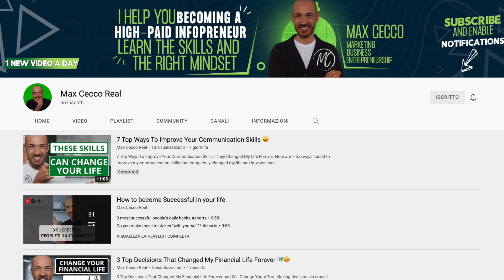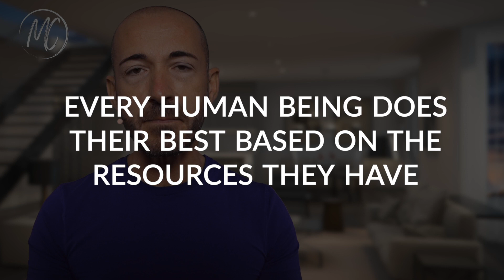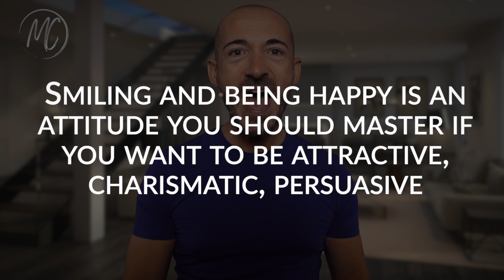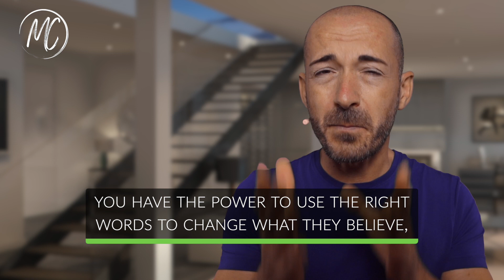5 Simple Ways To Improve Your Communication Skills 🤩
🔥 FREE HIGH-VALUE SEMINAR 🔥

20 Minutes to Digital Prosperity:
The Online Business Breakthrough !

5 Simple Ways To Improve Your Communication Skills.

Learning how to communicate properly is the key to impact even millions of people. If you want to spread your message, you absolutely have to improve your communication skills.

In this video I want to help you improve your communication skills by sharing 5 different attitudes you should adopt to capture other people’s attention, let them trust in you and establish a good rapport from the beginning of the conversation.

Words are magic: you can create an empire by ethically persuading others to follow you, or you can destroy your happiness and success. It’s always your choice.

Let’s dive deep into this fascinating topic.

0:00 - Introduction
1:35 - Communication attitude #1
2:48 - Communication attitude #2
4:22 - Communication attitude #3
5:28 - Communication attitude #4
7:04 - Communication attitude #5